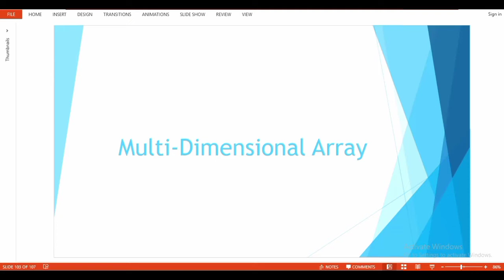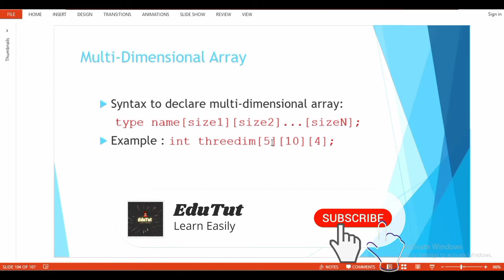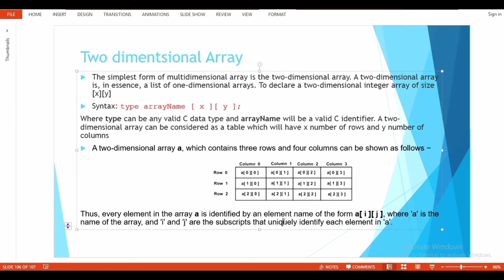Multi Dimensional Arrays | C For Beginners | EduTut | Learn Easily in Tamil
This video explains the definition of multi-dimensional arrays and two dimensional array with an example.

This channel is mainly to learn programming languages easier and faster in Tamil Language. And it also includes many practical sessions to make you to understand better and deeper. Browse the playlist and learn easily in Tamil.